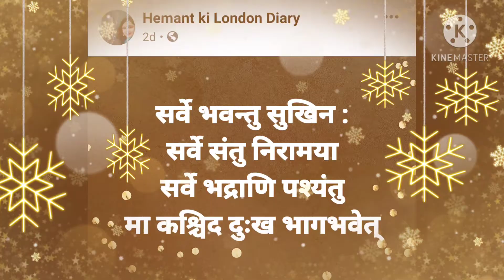LondonLights|Christmas Decorations|Happy New year 2021|London Bridge|London Midnight walk|LondonEye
IndianYouTuberinUK ÀapkiPaakhi Anamika#LondonDiary